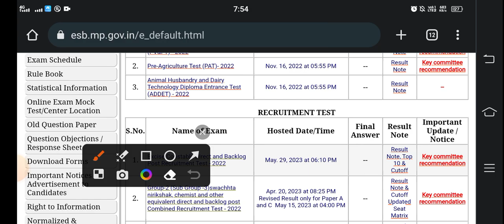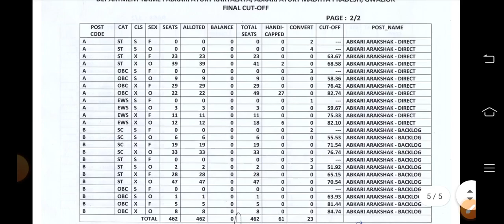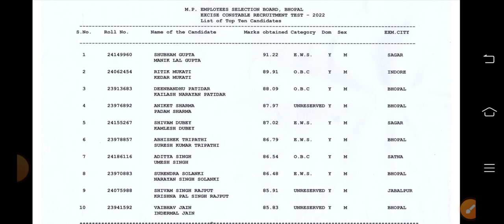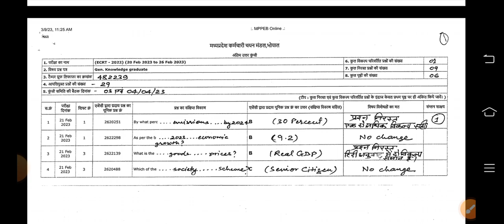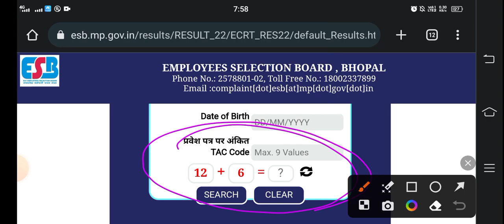Mp Excise Constable 2023 result out / मध्य प्रदेश आबकारी परीक्षा 2023/mp abkari direct result link